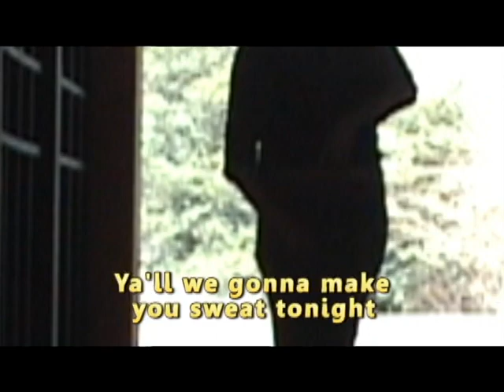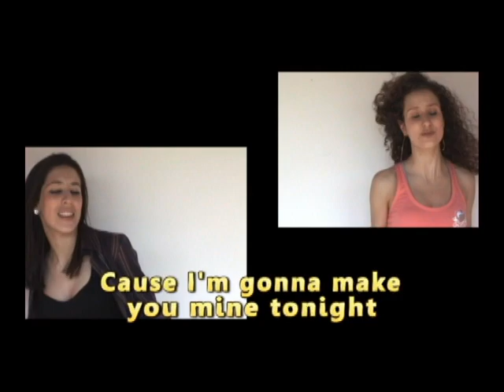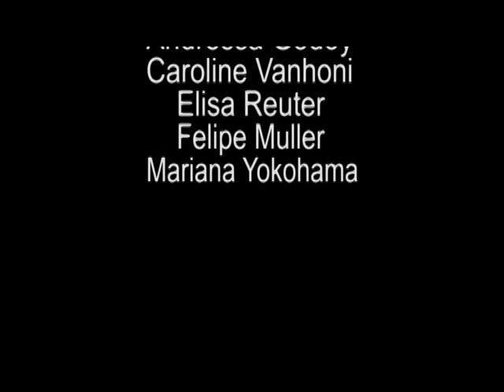Marista Music Awards 2010 - Rock this party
Ganhador da categoria Team Dubbing e indicado na categoria Stylish.
Obrigada a esta equipe que convidou a Opa! Fotos para ajudar na produção deste vídeo clip.